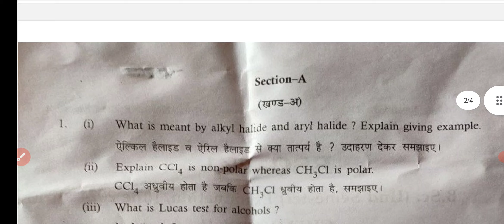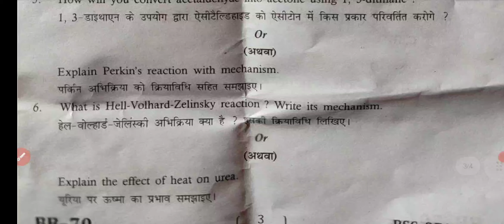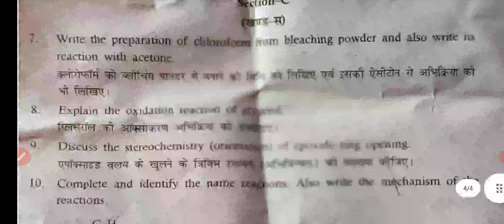Chemistry | रसायन विज्ञान | B.Sc 1st Year 2nd Semester Main Exam 2024 Paper -2 Exam 2024 | MGSU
Chemistry | रसायन विज्ञान | B.Sc 1st Year 2nd Semester 2024 Paper-2 Examination Paper 2024 | BSc 1st Year 2nd Semester Chemistry Questions Paper
Chemistry | रसायन विज्ञान | B.Sc 1st Year 2nd Semester 2nd Paper 2024 | Examination Paper 2024 | Model Paper 2024 Exam 2024 most important question and answer Chemistry Paper